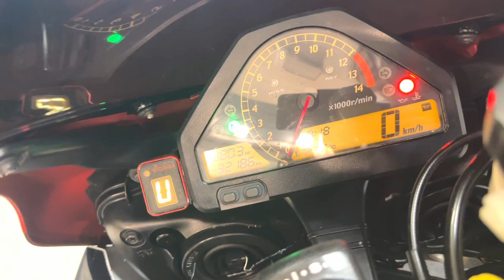Honda CBR 1000 RR Fireblade (2007)